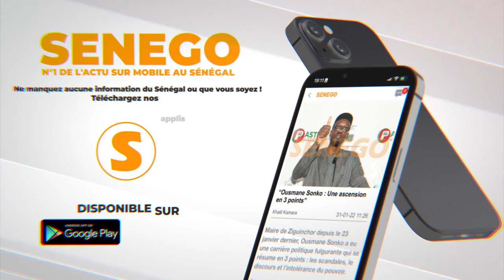Incroyable, admirez les pas de danses de Serigne Mara Niass auv thiant de Délégué Amar